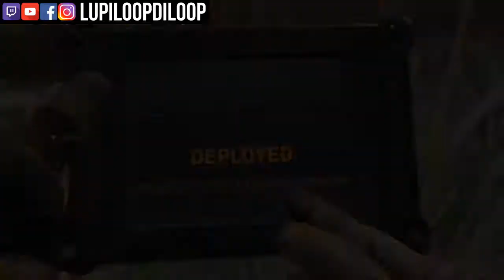i RuN LiKe A hEaDLesS ChIcKeN sO yOu'Re A bAd CaMpeR! 😹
CaMpers' FaUlt! 😹

[MY RIG]
MSI GP63 Leopard 8RE-466ID
Logitech C922 Pro Stream Webcam HD 1080p
Sony PlayStation 4 Slim 500 GB
Sony PlayStation VR CUH-ZVR2
Sony DUALSHOCK®4Wireless Controller
Seagate Game Drive 4 TB
Thrustmaster T300 servo wheel base
Thrustmaster Ferrari 599XX EVO Alcantara wheel rim
Thrustmaster Ferrari F1 wheel rim
Thrustmaster T3PA 3-pedal
Thrustmaster TH8A shifter
Mechanix GRIP gloves
GT Omega Racing PRO cockpit

PSN: lupiloopdiloop